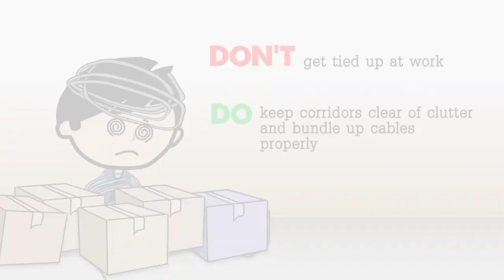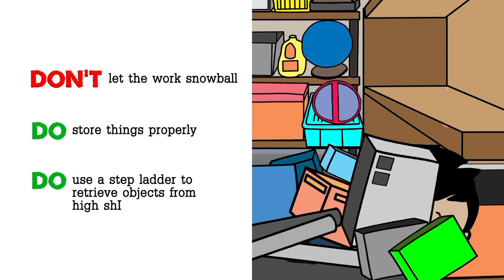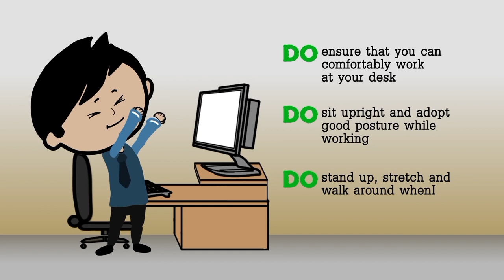Office work safety_01 | Basic safety Tips for office work employees | Alert | Precautions